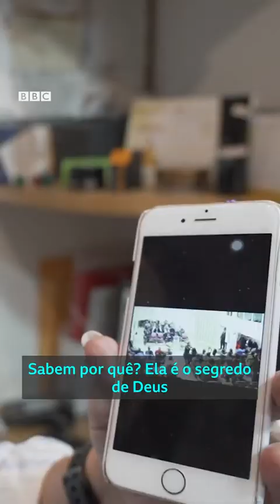BBC NEWS: Como votam os vizinhos de Bolsonaro?!